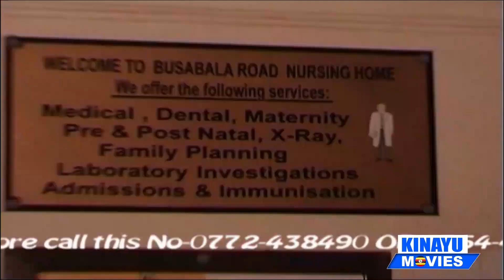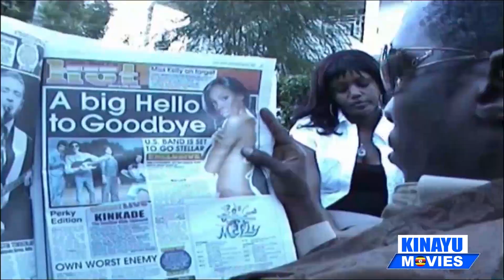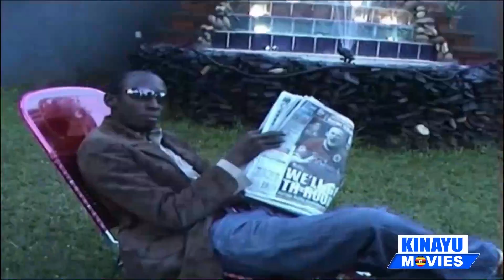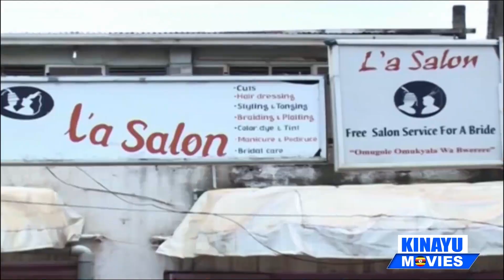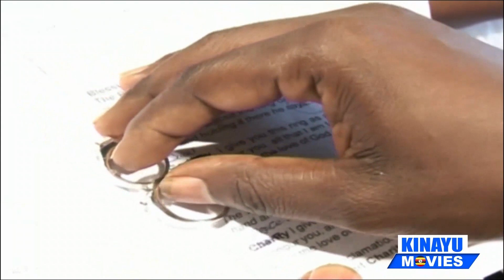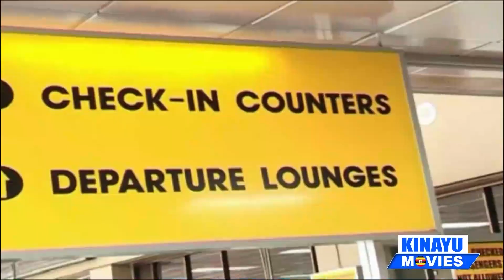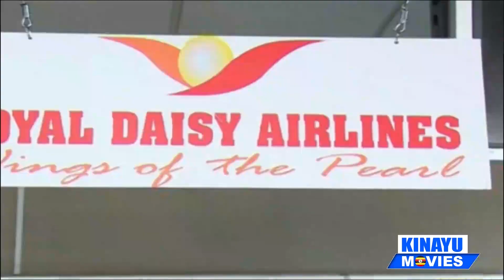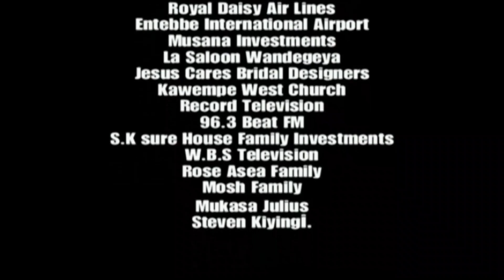TOO LATE 2 TRANSLATED BY VJ KISULE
YABADDE ATUKUGUNYA MUKYALAWE AKIGUDEKO ABADE BESTMAN NGA OMUSAJJA LALA  AMUWASA